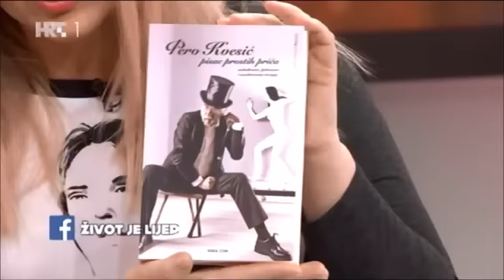PeroK život je ljep